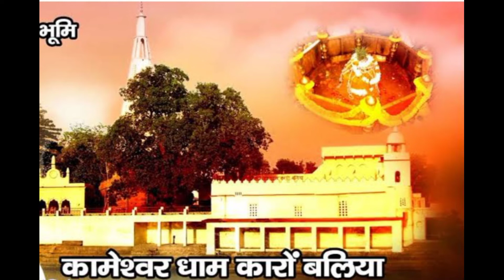यू.पी. के बलिया का कामेश्वर धाम , जहां शिवजीने अपना तीसरा नेत्र खोलके कामदेव को भस्म किया था